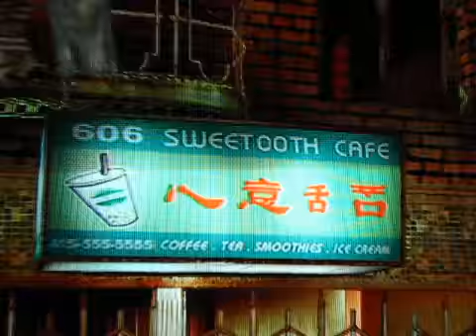COD 4 Reggaeton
boricuagamers.tk